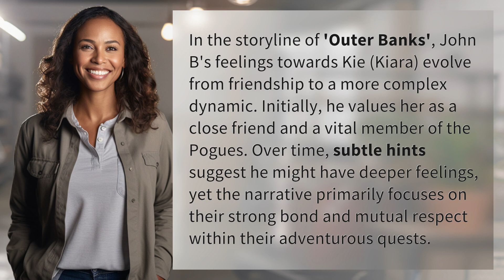Did John B like Kie?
John B's Feelings for Kie: Explained 👉 John B & Kie 👉 Discover the evolving relationship between John B and Kie in 'Outer Banks' as their friendship takes unexpected turns. Watch as their bond grows stronger amidst thrilling adventures.

Laura S. Harris (2024, February 25.) Did John B like Kie?
    🌐 AskAbout.video